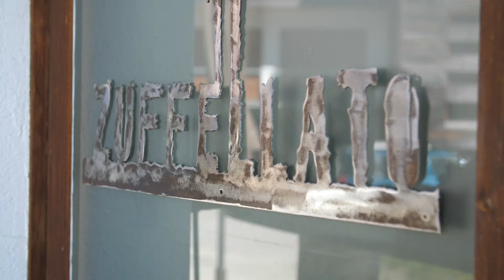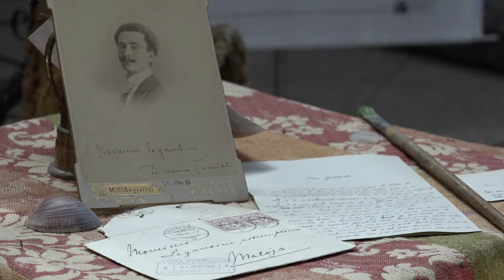Menschen und Orte im Engadin: Kreativschaffende und Künstler in Maloja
Zwei alte Damen, ein schräger Vogel, ein legendärer Künstler und eine hölzerne Rotunde machen Maloja zum kulturellen Hotspot im Oberengadin.

Video: Markus Schlumpf